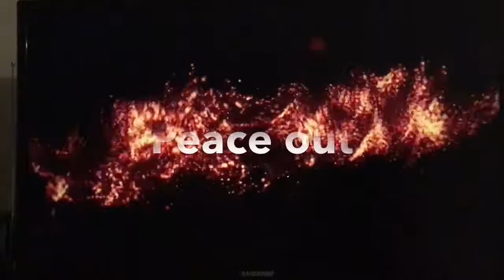Is Sandy Alderson Making The Right Decisions For The Mets